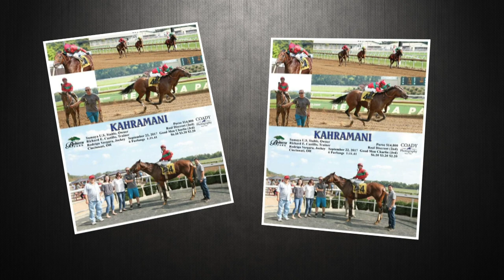ENTREVISTA RICHARD CASTILLO